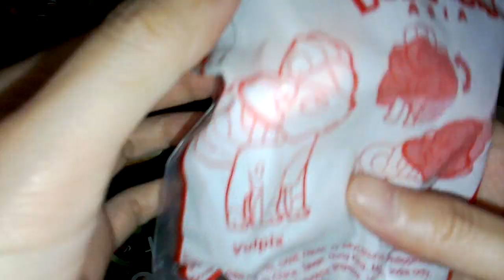McDonald's Happy Meal Pokemon Asia Vulpix Toy